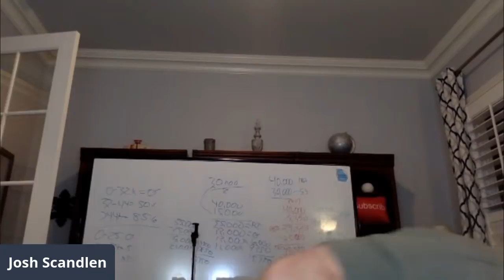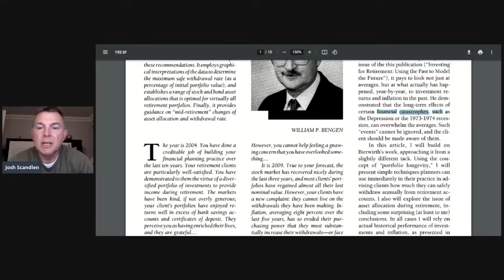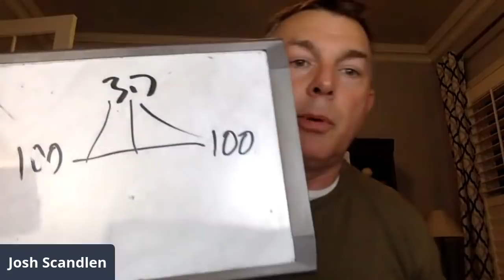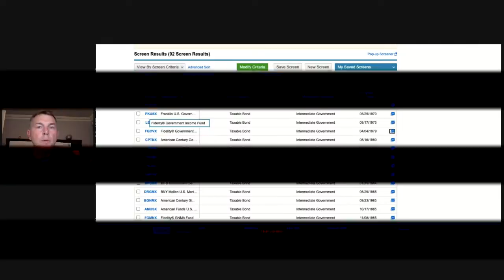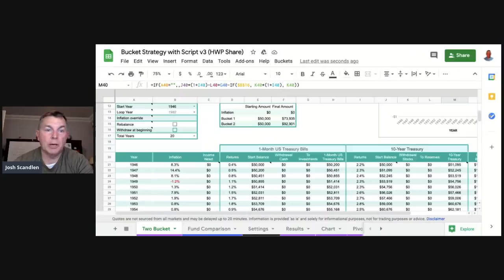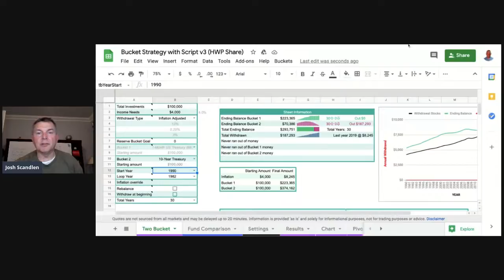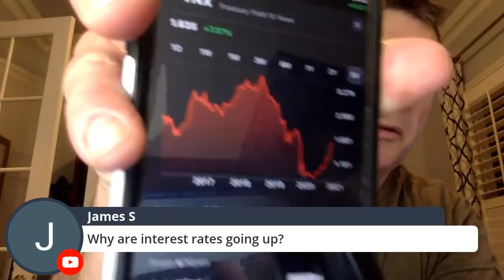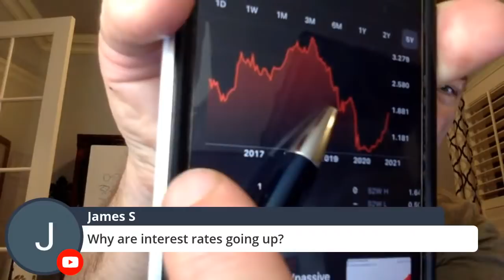Why The Origins of "the 4% Rule" are Wrong - LIVESTREAM!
You don't want to to miss this do you? Well, DO YOU?